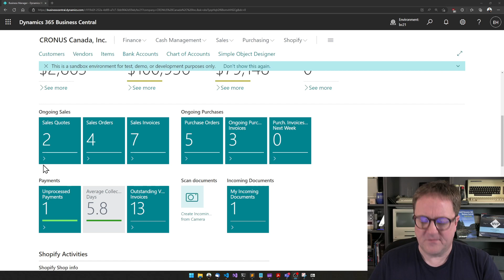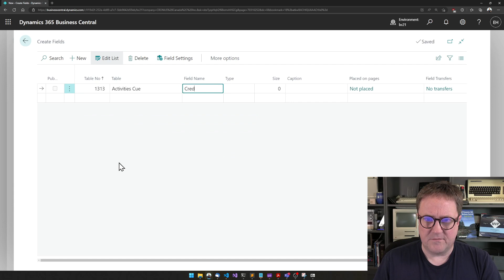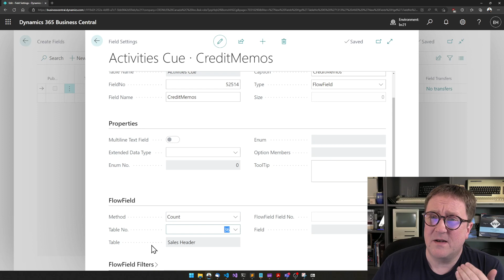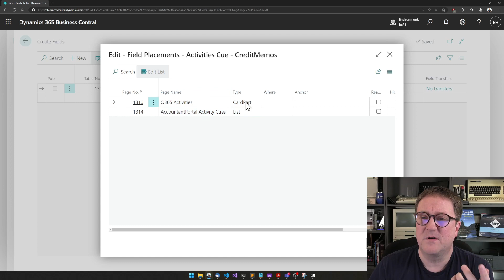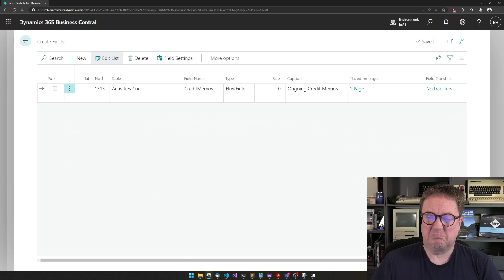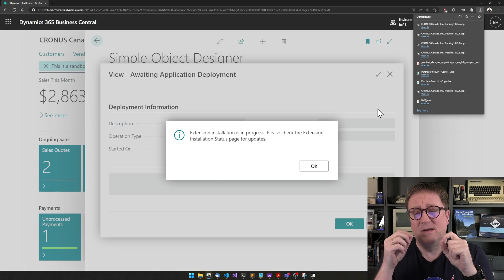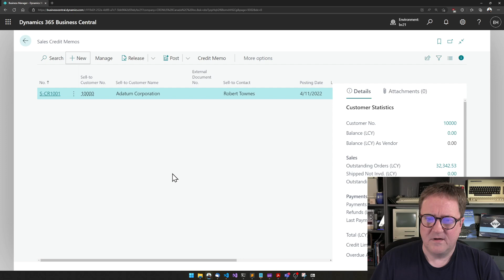Add a KPI to your Role Centers with a FlowField in Business Central using the Simple Object Designer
When you are sure the Simple Object Designer is the right choice for your business, you can buy a yearly subscription and deploy to your production environment.